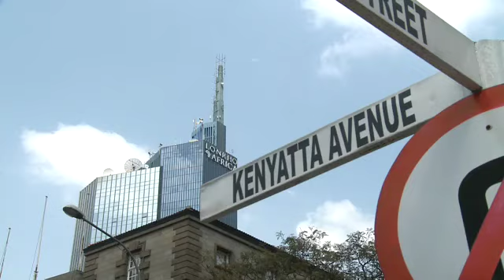Middle class sprawls in Nairobi, Kenya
Downtown Nairobi is in stark contrast to the images of famine and war that often represent coverage of Africa.
Kenyas middle class has grown to 10 percent of the urban population — or 1.5 million people — making Kenya home to one of the largest middle class populations in sub-Saharan Africa.
Government deregulation stimulated economic growth and turned Nairobbery — a former nickname for the city — into a booming economic center. Nairobi reflects this trend with multinational businesses, towering office buildings and a growing middle class.
Worldfocus correspondent Martin Seemungal and producer Yuval Lion report from Nairobi on middle class Kenyans, who are educated, optimistic and upwardly mobile.